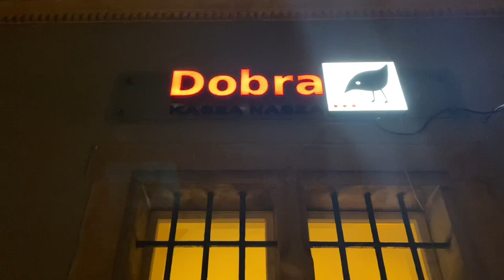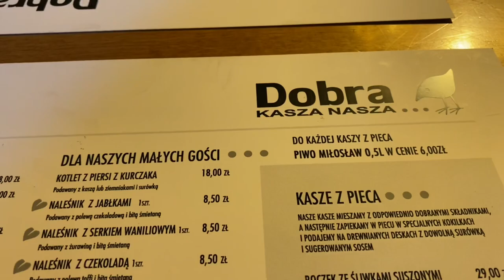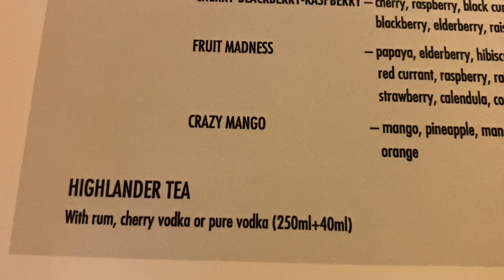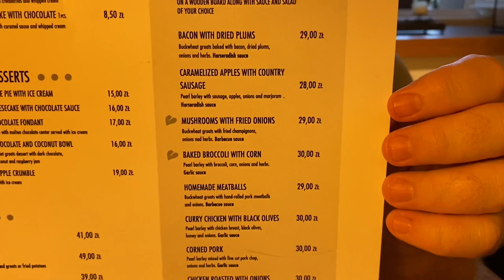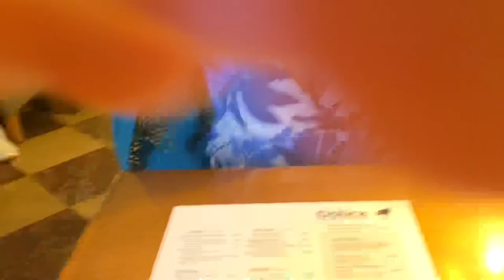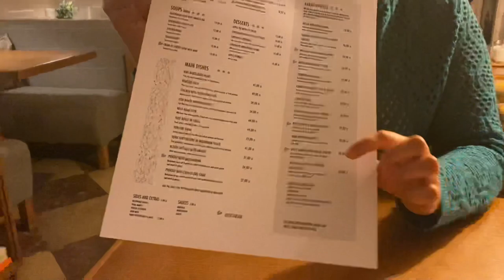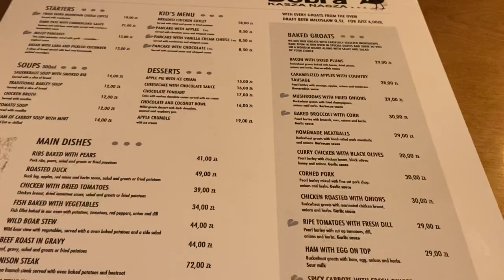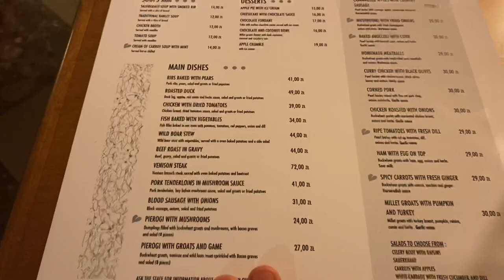Dobra Kasza Nasza - main courses are not the star at this restaurant in KRAKOW Old Town